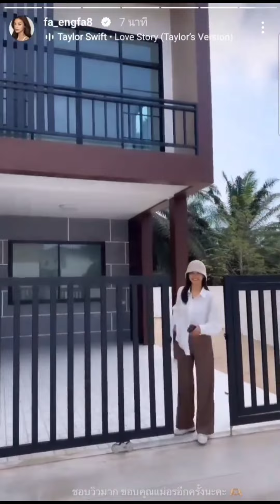(29.02.2024) P'fa nhận nhà tại Surat Thani